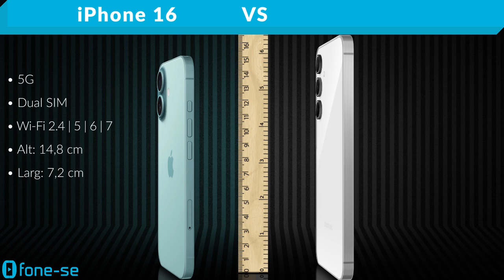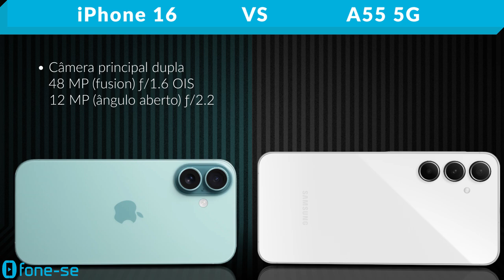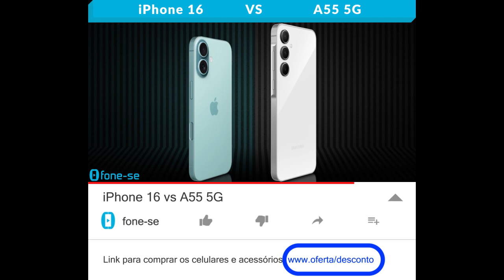iPhone 16 vs A55 5G (Comparativo & Preços)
O queridinho da galera A55 5G vs o iPhone 16 normal. Confira a ficha técnica do Apple iPhone 16 e do Samsung Galaxy A55 5G, uma comparação de tamanho exclusiva (3D), e muito mais.

Links para comprar:

(iPhone 16)

(A55 5G)

Pergunta:
Foto: iPhone 16 ou A55 5G?
Joguinho: iPhone 16 ou A55 5G?
Bateria: iPhone 16 ou A55 5G?